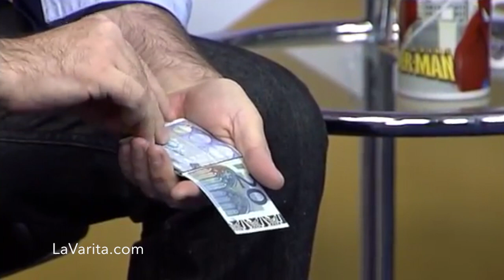De Imagenes a Billetes en LaVarita.com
El clásico de papel a Billetes ahora con imágenes